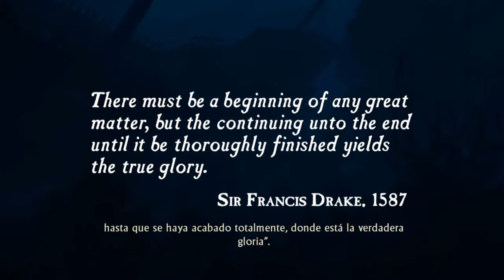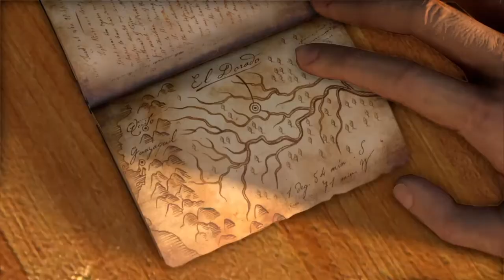Uncharted: The Nathan Drake Collection™-Parte 1